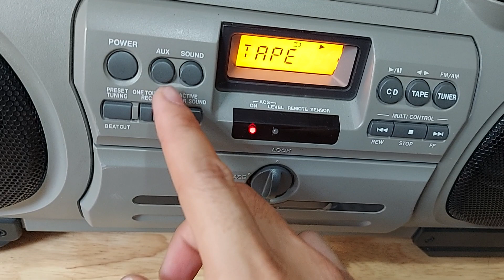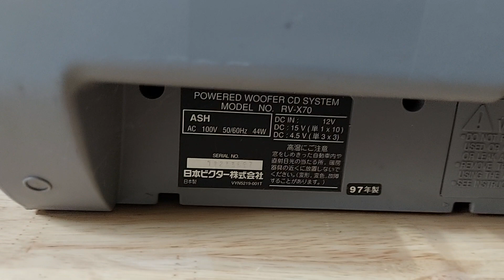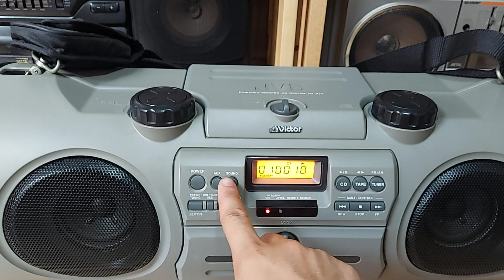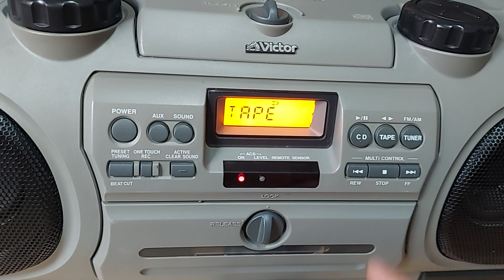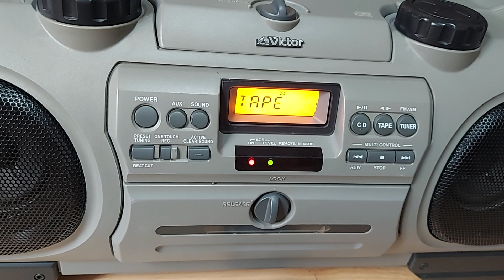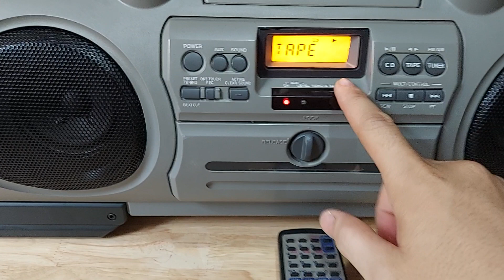Đã Bán : Trống cơm Victor X70 đầy đủ cổng ăn chơi khiển dây đeo đầy đủ - LH 0938.303.454